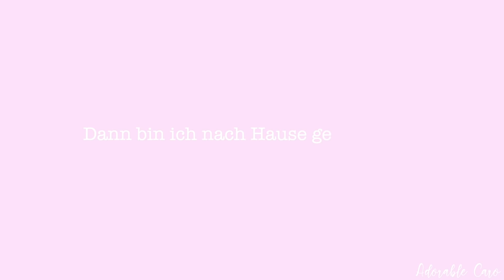Überraschungsparty von meinen Besten Freunden 🥳 (not perfect but perfect!) -Adorable Caro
hey babes!

Mehr so Videos?

-Equipment